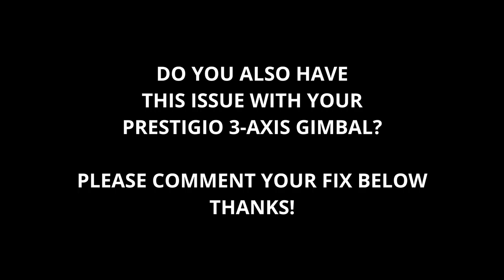PRESTIGIO 3 AXIS GIMBAL VIBRATION ISSUE